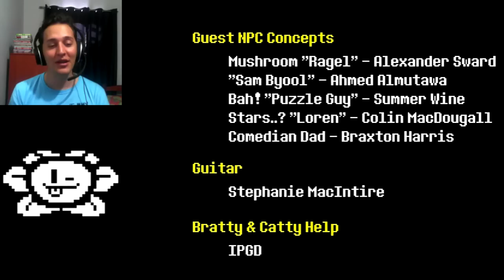Undertale Final - Omega Flowey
►Jogue o game:

Gostou do video? De seu like E comentem o video que e nois fortalecendo o canal.